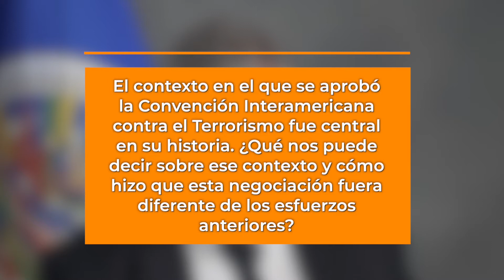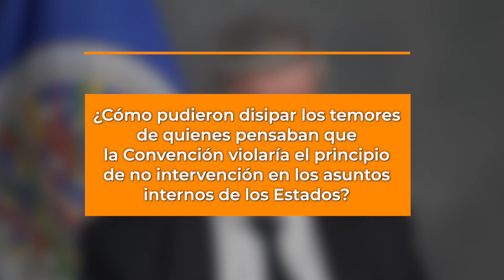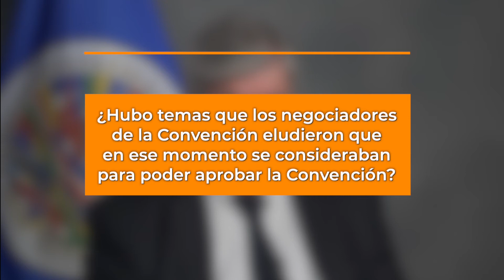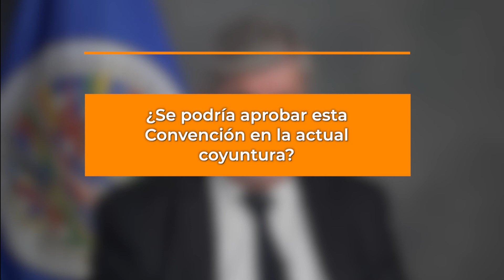Celebrando el 20º aniversario de la Convención Interamericana contra el Terrorismo